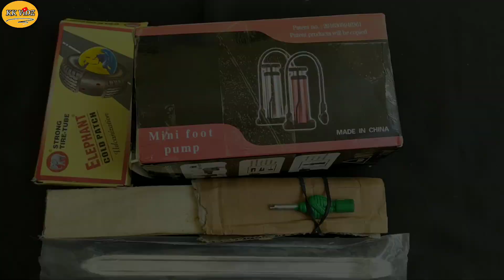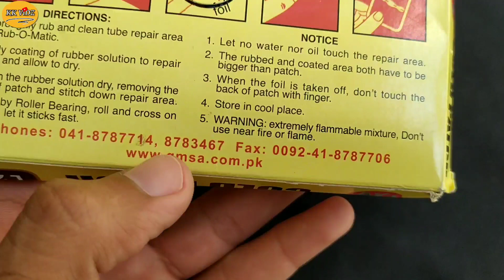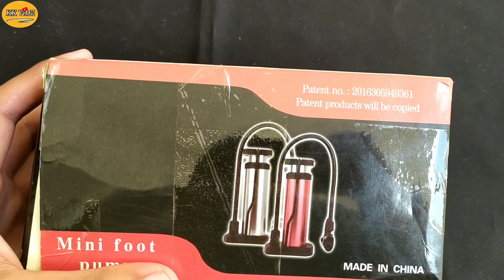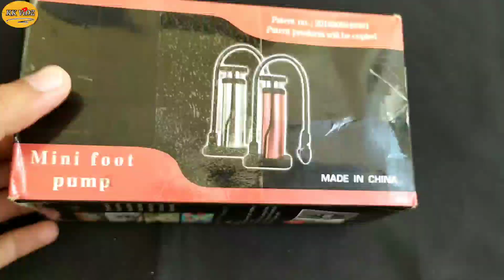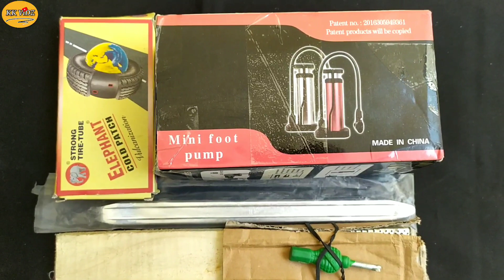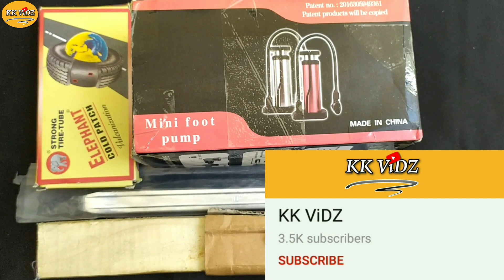Mini Portable Puncture Repair Toolkit For Motorcycle | Review & Price | KK ViDZ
* Motorcycle puncture lgane aur hawa bharne wali mukammal choti toolkit. Jise ap asani se hr jaga pe jaskte hain. *
Assalamoalaikom! In this video you will learn :-
Review & price, parts by parts of Mini Puncture Toolkit for motorcycles.
This is a mini toolkit which can be easily carried in your journeys.
Solution of puncture in long tours.

Urdu Translation:
جائزہ اور قیمت ، موٹرسائیکلوں کے لئے منی پنکچر ٹول کٹ کے کچھ حصے۔
 یہ ایک منی ٹول کٹ ہے جسے آسانی سے آپ کے سفر میں لے جایا جاسکتا ہے۔
 لمبی دوروں میں پنکچر کا حل۔

This video is for entertainment or learning purposes only, and injury or issue caused will not be our responsibility.

Note:- Errors & omissions are possible.